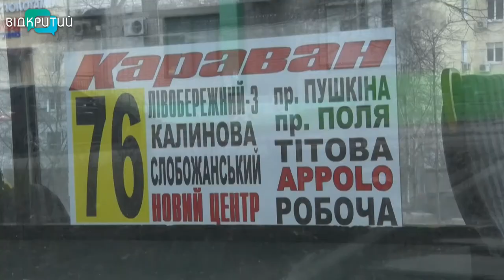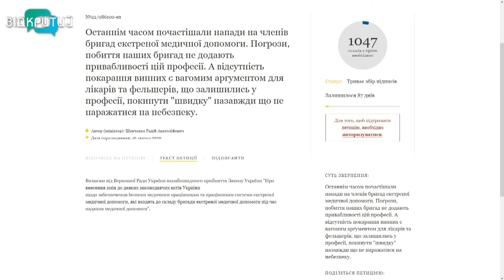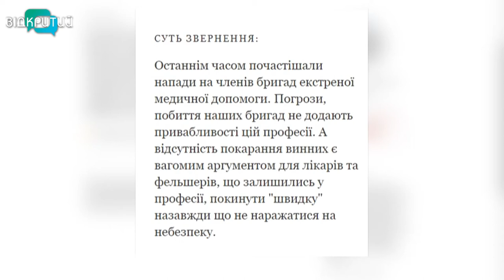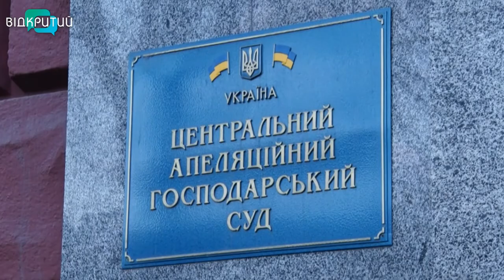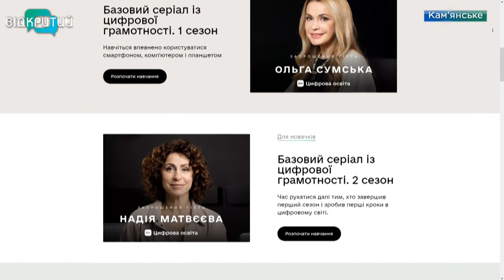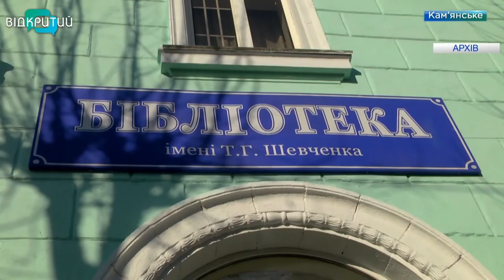Новини OPEN NEWS від 14 лютого 2020 року 13:15